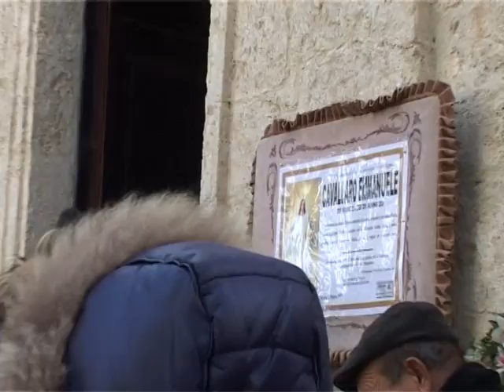SICILIA TV (Favara) Funerali di Emmanuele Cavallaro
La Bara di Emmanuele Cavallaro è stata salutata da un caloroso applauso all'uscita del cimitero di piana traversa a Favara. Una folla composta e silenziosa ha voluto rendere così l'ultimo saluto al ragazzo dal cuore d'oro che continuerà a battere nel corpo di un'altra persona, donandogli anche  una nuova di vita. L'intera comunità favarese si è stretta intorno al dolore della Famiglia Cavallaro, nel cimitero di Via Capitano Callea anche il Sindaco di Favara Russello e gli Assessori Vitello e Sorce. Tanti gli amici di Emmanuele che visibilmente commossi non hanno saputo trattenere le lacrime. Commoventi anche le parole contenute in una lettera che è stata letta in chiesa. Le esequie sono state celebrate  dal parroco dell'Itria Don Alessandro Di Fede Sant'Angelo, in coda alla funzione anche il primo cittadino Russello ha voluto rendere omaggio pubblicamente alla famiglia, ricordando il grande gesto di solidarietà che gli stessi hanno compiuto donando gli organi del proprio figlio. Strazianti le urla di dolore dei familiari, che più volte sono stati interrotti dagli applausi dei presenti, applausi che non solo danno conforto ai genitori ma che fanno di Emmanuele un esemplare cittadino favarese morto tragicamente a venti anni.